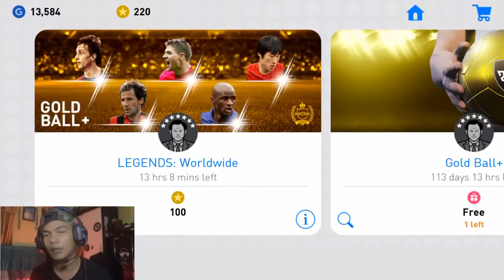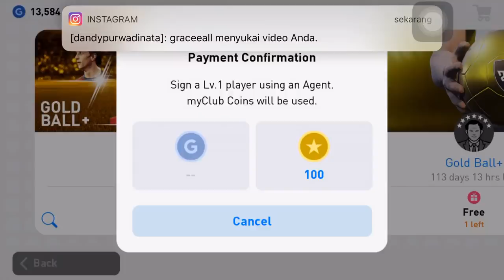COBA PAKEK TRICK INI DI EVENT ROLLBALL LEGEND 24 JAM ! EVENT KONSPIRASI WAHYUDI 😭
Harus diGAS KAN !!
Cuma ga direkomendasikan roll terus 🤣

Mau cari JERSEY BOLA GRADE ORI, baju PES MURAH dan Topi PES Murah ?  Cek di IG nya: @edunpisunstore

My account :

-Ask.fm :
ask.fm/dndyprwdnt